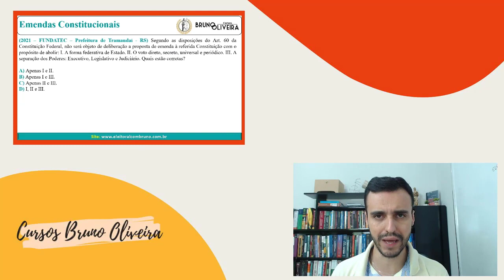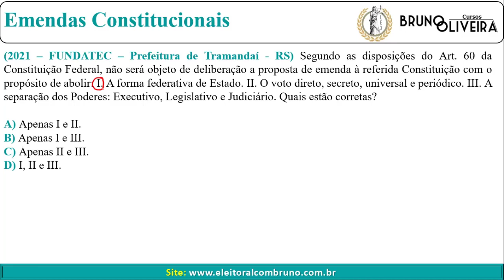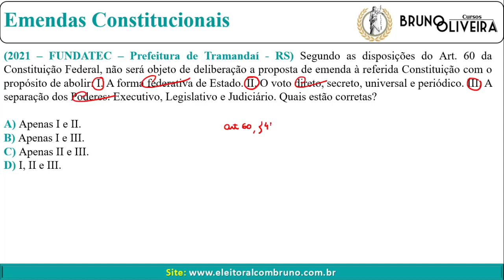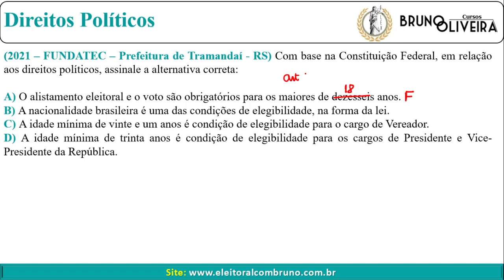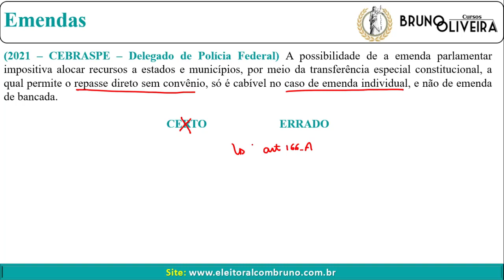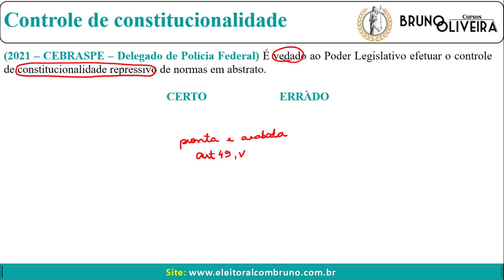Revisando Direito Constitucional | Temas Diversos | Parte 17